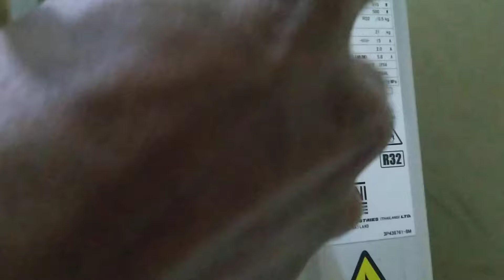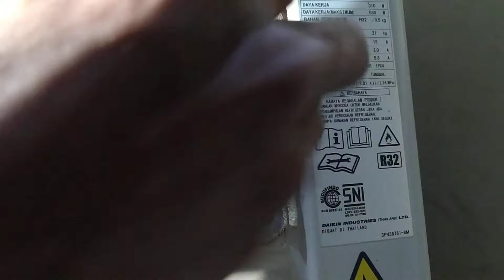Tutorial Cara Pasang Kabel Power Di Indor Ac Daikin Inverter|Service Ac Bekasi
Cara Pasang Kabel Power Indor Ac Daikin inverter ayo simak vidio nnya Semoga bermanfaat, jangan lupa Subscrib dan aktifkan tombol lonceng agar dapat terus mengikuti vidio baru selanjutnya dari kami.